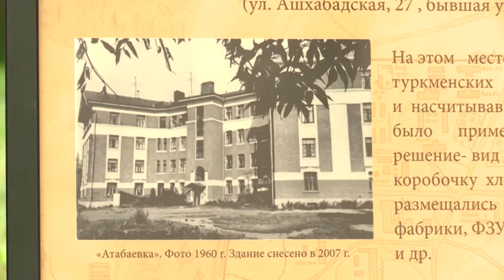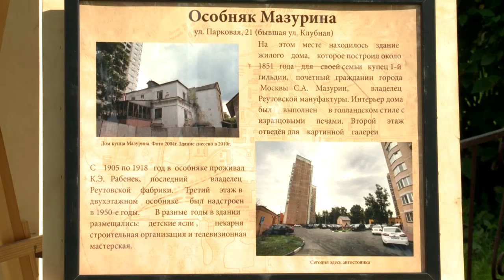РЕУТОВ ОТМЕТИЛ ДЕНЬ ГОСУДАРСТВЕННОГО ФЛАГА РОССИИ 24.08.20